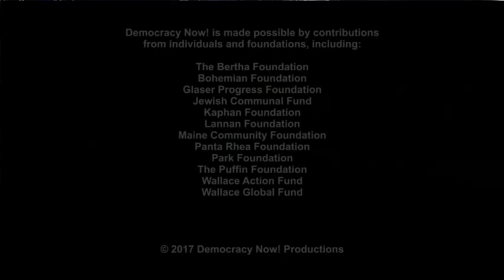As the Pope Calls for Dialogue, a Debate on How to Resolve Venezuela's Political & Economic Crisis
- In Venezuela, nearly 90 people have died and more than 1,500 have been injured since April, when opposition groups began organizing a new round of street demonstrations. Venezuelan President Nicolás Maduro has accused his opponents of waging an "armed insurrection" and economic sabotage backed by the United States. Opposition groups have accused Maduro of turning into a dictator. For more, we speak with Mark Weisbrot, co-director of the Center for Economic and Policy Research and president of Just Foreign Policy. And we speak with Daniel Lansberg-Rodríguez. He is a columnist for the Venezuelan newspaper El Nacional and an adjunct lecturer of finance at Northwestern’s Kellogg School of Management.